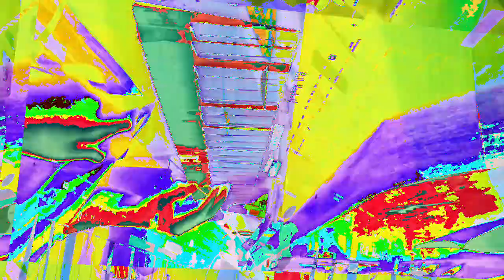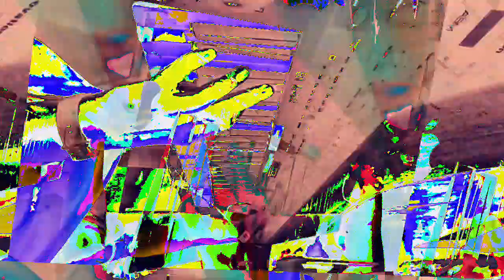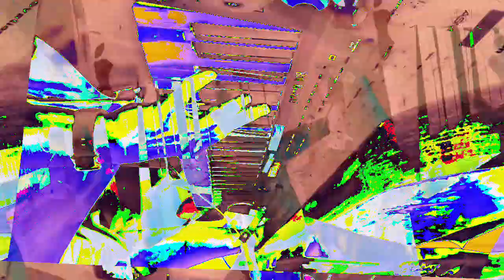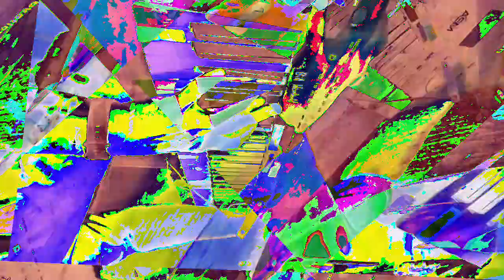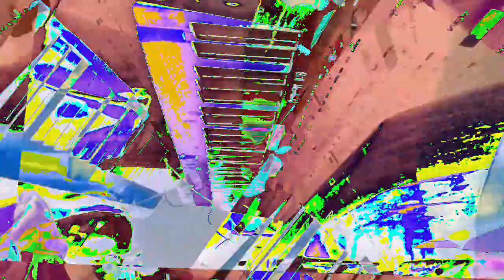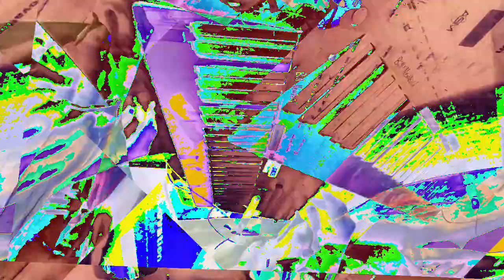[EPILEPSY WARNING] Movie 23 01 10 15h59m57s *Photosensitivity Warning*